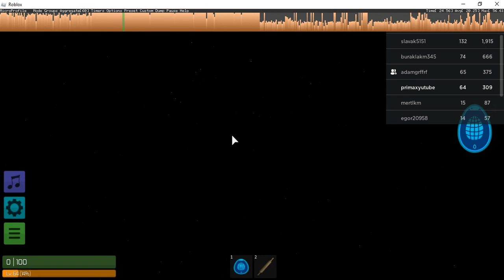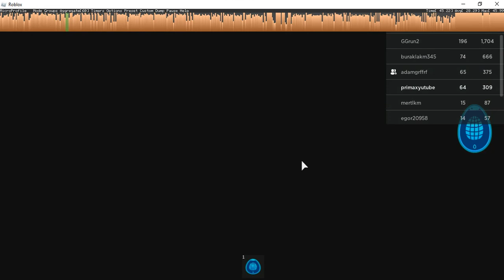Zombie Rush w Roblox z Kuzynem 🤣.Adam jest silny 🤯